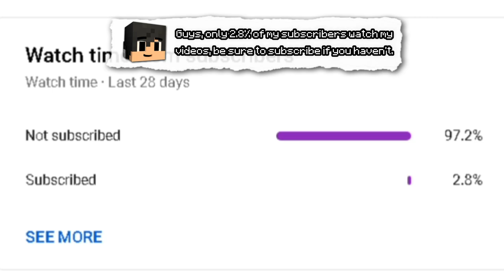HOW TO DISABLE FIRE SPREADING - PROTECT HOUSE FROM BURNING IN VANILLA MINECRAFT 1.15 / 1.16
Protect your house from spreading fire on your vanilla world.

Be sure to Hit that Subscribe Button and Smash that Like button if you've enjoyed today's video, and Help my channel by just sharing my videos because it might help others too in my tutorials. I will truly appreciate if you will help me.

➤  IT'S BETTER TO WATCH THE WHOLE VIDEO FOR YOU TO LEARN!

➤ BEFORE LEAVING ANY NEGATIVE FEEDBACK, YOU NEED TO WATCH THE WHOLE VIDEO BEFORE COMMENTING

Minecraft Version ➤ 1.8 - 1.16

🎵🎶🎵MUSIC🎵🎶🎵
All of the Music in my videos are provided by NCS!